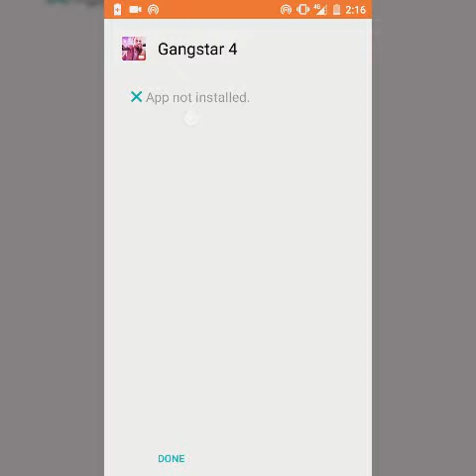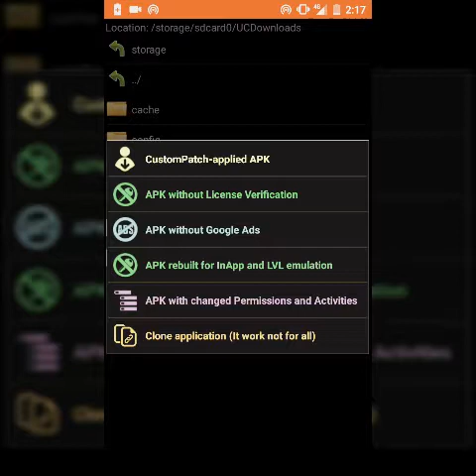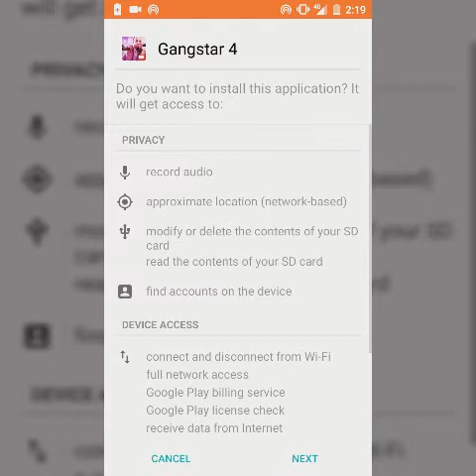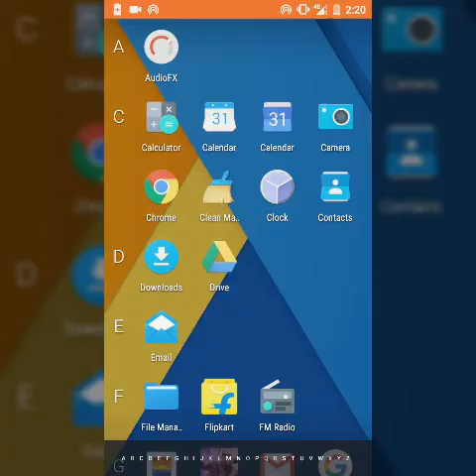Solution of apk not installed [ NO ROOT ] 😇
Friends this is my 2nd video on YouTube

Pls .